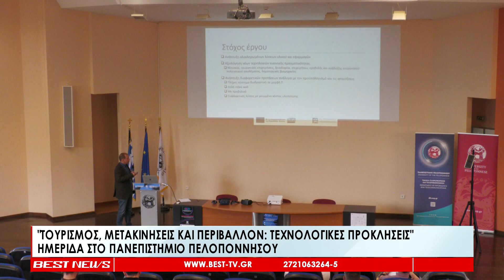Τουρισμός, μετακινήσεις και περιβάλλον